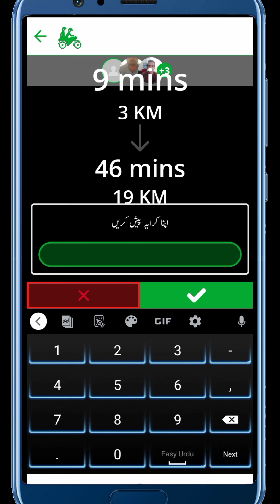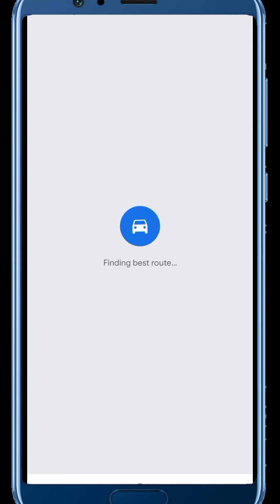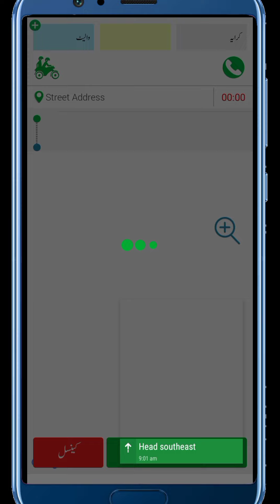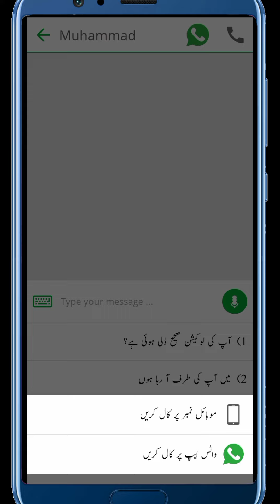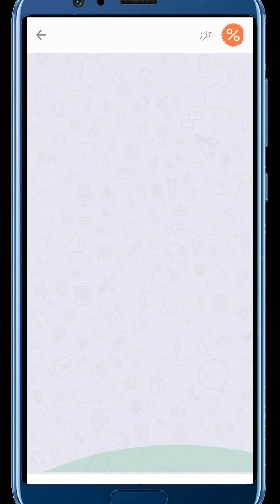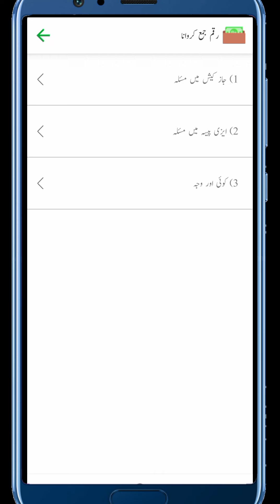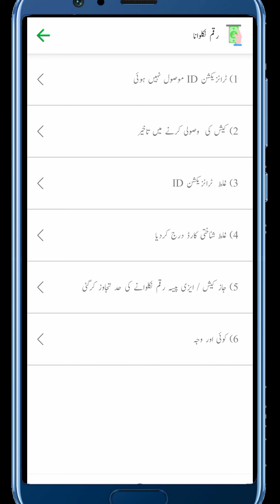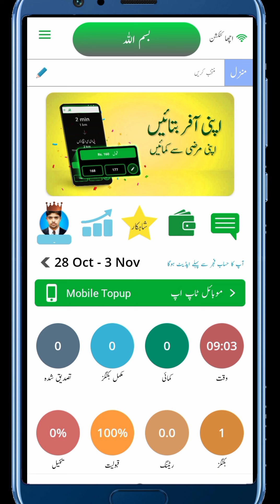How To Start & Complete Bykea Ride | How To Pick/Drop | TKD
Hello Friends Wellcome To My New Tech YouTube Channel ,
Yahan Per Apko Tech Ke Hawaley Sy Videos Milnge ,

Title :
How To Start And Complete Bykea Ride | How To Pick & Drop | Tech Ke Deewane

How To Create Bykea Partner Accoubt Online ?
How To Use Bykea Partner App ?